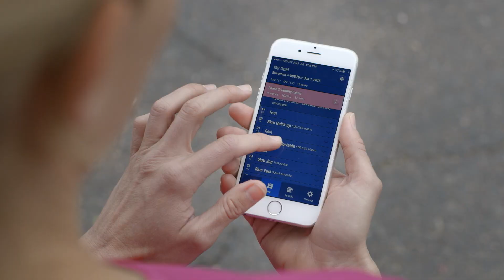MY ASICS - Training is a Journey, Part 1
Training for a marathon takes time, and MY ASICS will be there for you each step of the journey!  On average, 2 out of 3 MY ASICS runners beat their goals.